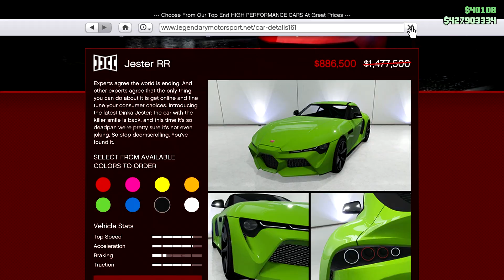Dinka Jester RR Best Customization | Review | Drift Racing Clean Build | GTA 5 Online Paint Jobs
Dinka Jester RR Best Customization GTA 5 Online | Dinka Jester RR Super Drift Racing Clean Build Paint job | Review & Customization & Test Drive | Best Fast and Furious Toyota GR Supra Dinka Jester RR Clean Racing LS Car Meet Build Paint jobs - Dinka Jester RR Cool Corolla Customization GTA V -  Full Respray Pearlescent Paint Job | GTA 5 Online

In this video we'll watch one of the best Customizations upgrade tuning - Review Livery and Testing Drive in Review for the super Sports Classic Toyota GR Supra Vehicle Dinka Jester RR in GTA V Online 2022 -  Toyota GR Supra - Dinka Jester RR has one of the best sounding cars in GTA Online as it's engine have very cool sound especially when not putting it's Turbo, and it have good handling and performance for Race and Time Trial too.

** - Also in the video there is Cinematic Review for first time ever in a Customization video, i hope my youtuber friends not steal same ideas after they already stole my expression words and similar builds too! XD - **

It's ON Massive Sale Discount This Week!

Dinka Jester RR is a 3-door liftback coupe featured in Grand Theft Auto Online as part of the Los Santos Tuners update DLC event.

- Dinka Jester RR Price: $1,970,000
- Trade Price: $1,477,500
- How to Unlock Jester RR Trade Price:
Every 5 LS Car Meet Reputation Rep Rank up you get the trade price of random Tuners Vehicle!
- Where to buy Dinka Jester RR Location: Legendary Motorsport
- Dinka Jester RR Top Speed: 125.00 MPH (201.17 KMPH) - Broughy
- Similar vehicle(s) :  Pariah - Itali RSX - Miara - Monroe - S95 - Jester (Racecar) - Pariah - Jester Classic

The design of Dinka Jester RR is based irl in real life on the fifth generation Toyota GR Supra (J29/DB), with the headlights taken from the twelfth generation Toyota Corolla (E210), while the tail lights are similar to those of the 2020 Toyota GR Supra Heritage Edition. The rear diffuser and side details are derived from the Jaguar F-Type (X152).

Price & Intro 00:00
Customization 00:36
Cinematic Review 10:20